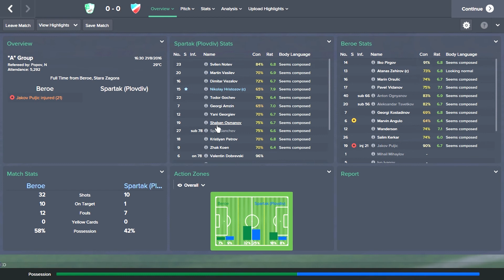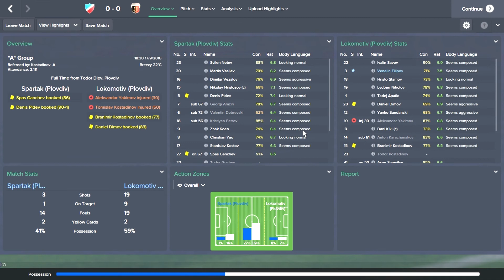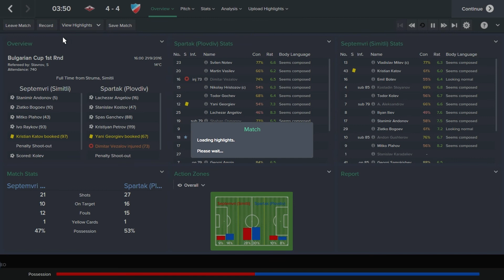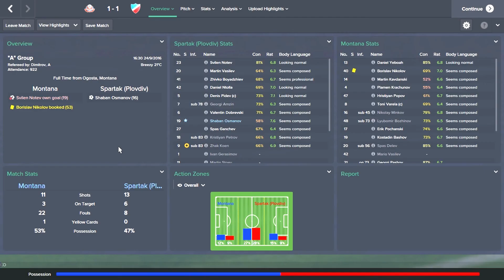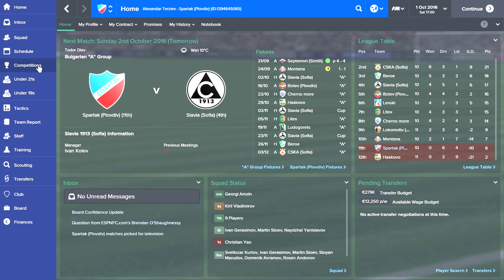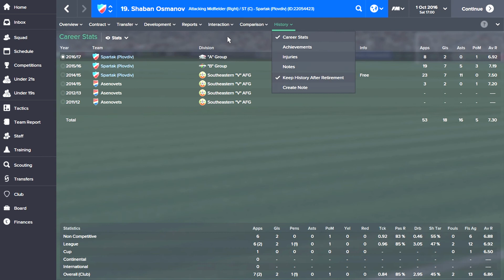Football Manager 2015 - Възраждането на Спартак: Епизод 9 - Пробуждаме се !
Коментирайте, Харесайте и се абонийрате , за новини окола канала и личния ми живот може да ме последвате в Туйтър или да харесате страницата ми в Фейсбук , благодаря за отделеното време , супер сте !!!